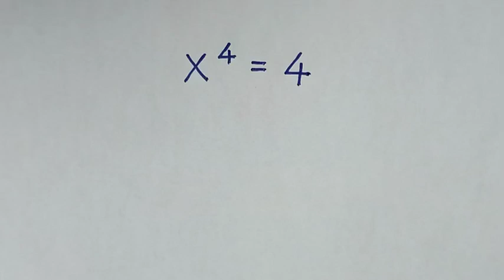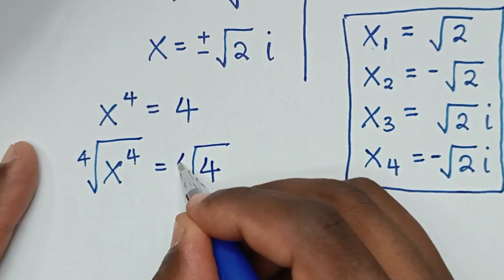A Nice Algebra Problem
How to solve x⁴ = 4